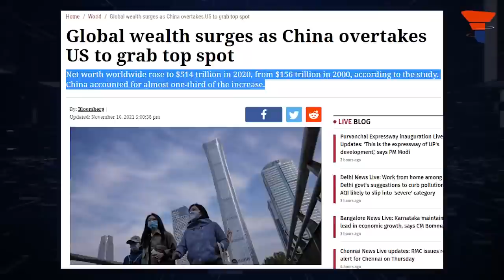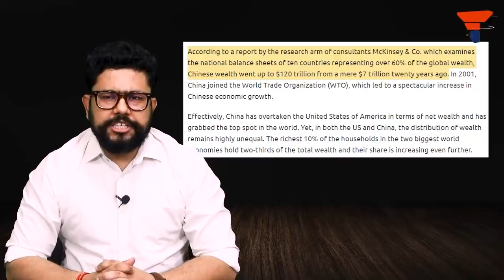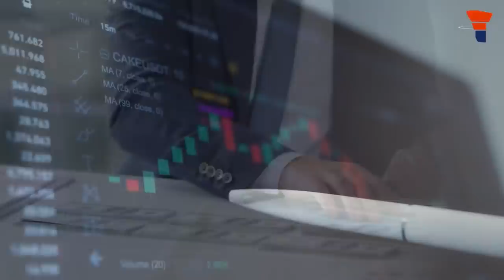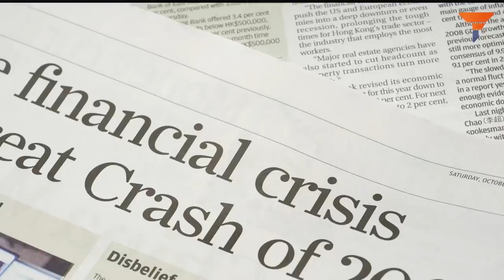Ba Dum Tss: China could be left with just 32% of its original worth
Chinese wealth has skyrocketed over the past two decades. While net worth worldwide rose to $514 trillion in 2020 from $156 trillion in 2000. China is the main power driving this rise in global wealth and has accounted for almost one-third of the increase. Now, China may lose this wealth soon. Watch the video to know more.